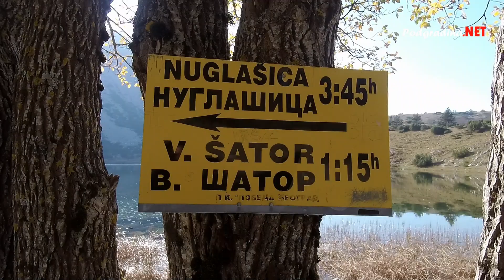Šatorsko jezero - prirodni biser na Šator planini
Šatorsko jezero je poznato ledenjačko planinsko jezero i među najljepšim je na ovim prostorima. Nalazi se na nadmorskoj visini od  1.488 metara  na Šator planini.